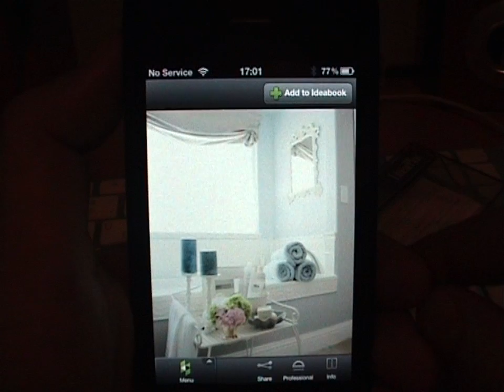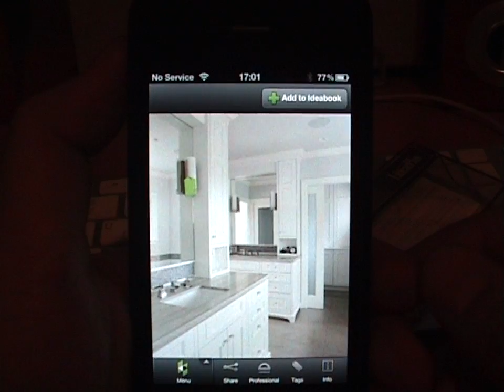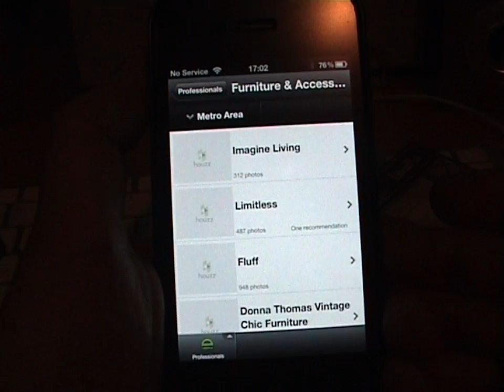Houzz for Clutch.kz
Программа  Houzz для Clutch.kz. Шестой урок.